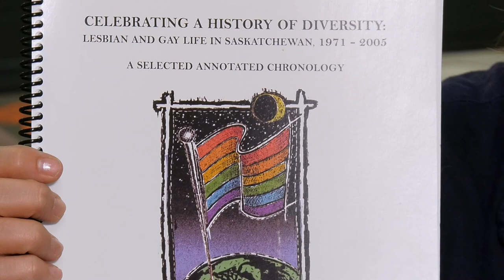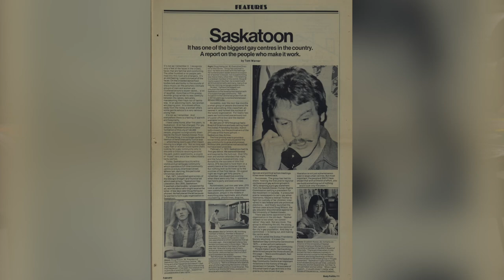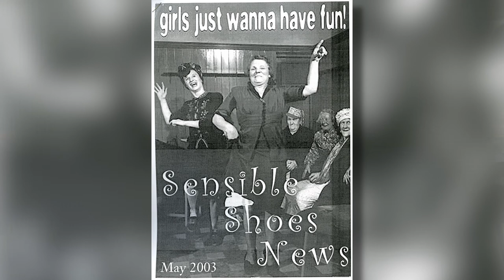Neil Richards Collection: USask Faculty Dr. Rachel Loewen Walker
Dr. Rachel Loewen Walker is the Ariel F. Sallows Chair in Human Rights for the College of Law at USask and former Executive Director of OUTSaskatoon. Rachel tells us about the aspects of the collection she has used in her own research, as well as her lasting friendship with Neil and how she hopes to use the collection in the future. To learn more about the collection or to view it